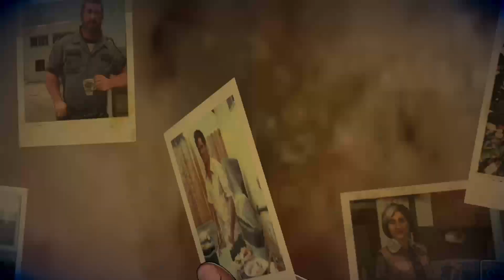POSLEDNÁ HRANICA !|THE WALKING DEAD 3|SK| KONIEC !!!